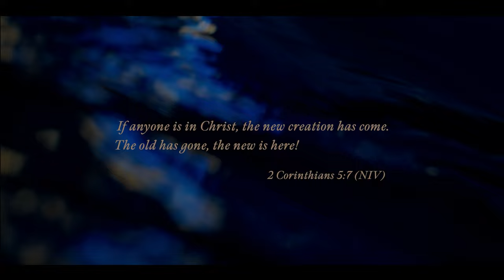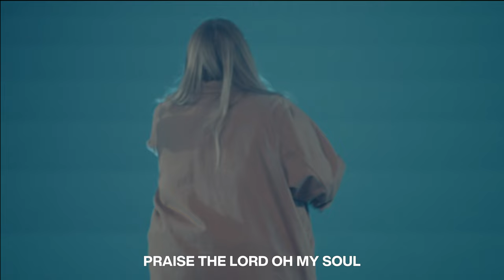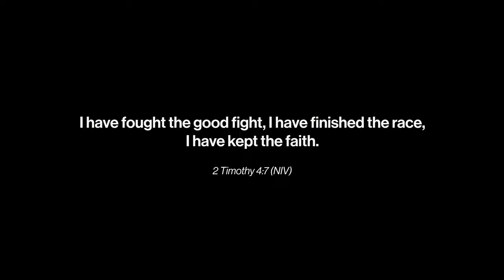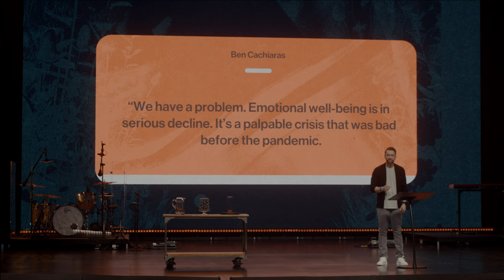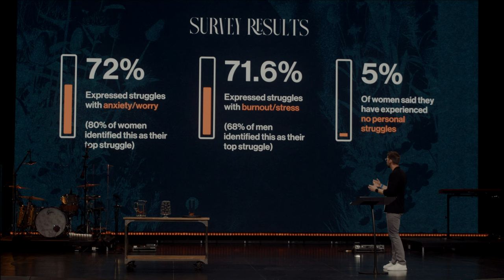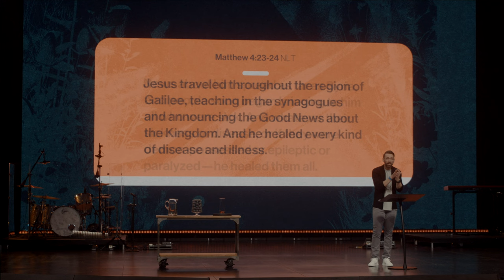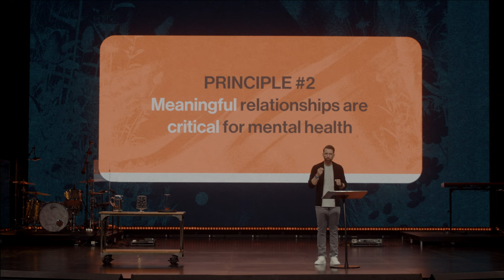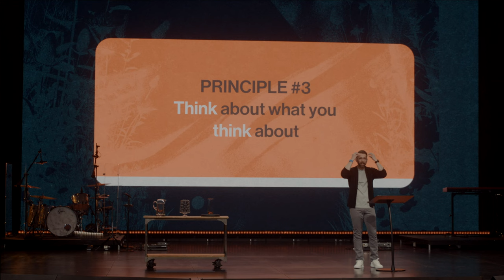I'm Not OK, And That's OK | Weeds In My Garden | Week 1 | Full Gathering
Anxiety is a leading issue for people worldwide today. Yet there’s no doubt Jesus wants to heal people who struggle with mental health. In this message, Lead Pastor Aaron Brockett discusses a few principles that are helpful for how we, as a church, should approach and think about mental health.

Aaron Brockett • Weeds In My Garden